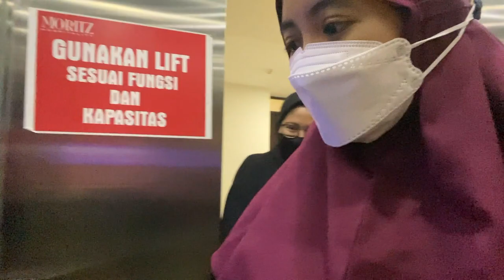CINLOK DI WISMA ATLET